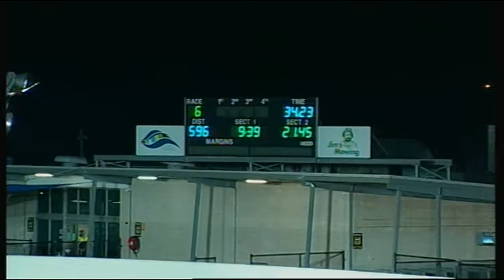GEL FRI 08 JUN 18 R6